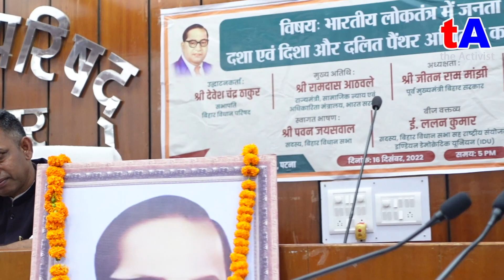फिर भाजपा के साथ जाएंगे नीतीश कुमार, देखिये बिहार में मोदी के मंत्री रामदास अठावले ने क्या कहा..